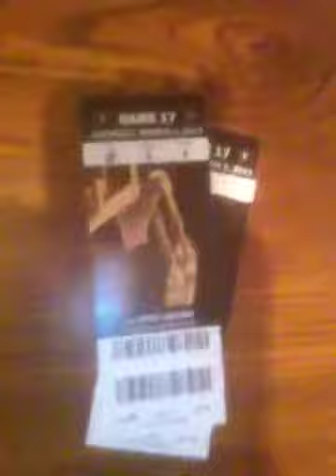VANDY falls to Florida..Gamecocks this Saturday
Congrats 2 all the Florida gator fans on here and to the rowdy reptiles student section that were going crazy all game on us like they usually do.. I hate losing to Florida cuz i just don't like em but they deserve the win and everything they've gotten this season... Anyway I'm not giving up on our team ,,GO-DORES!!